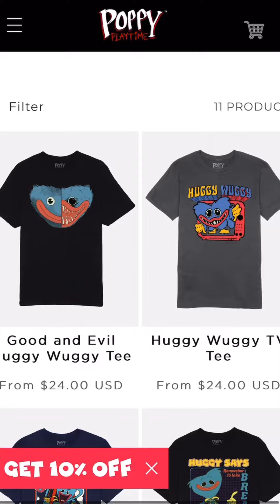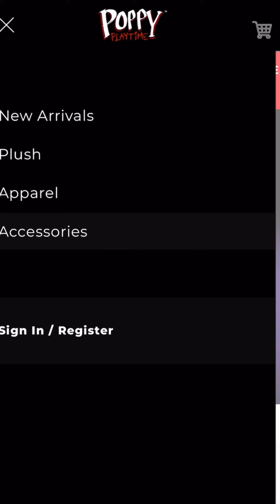Poppy Playtime ✨NEW website update! ✨